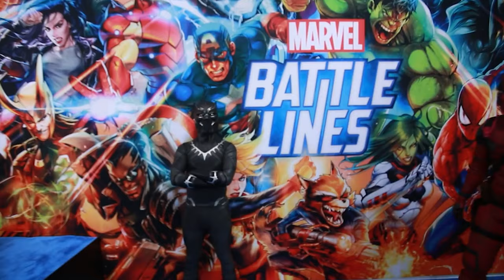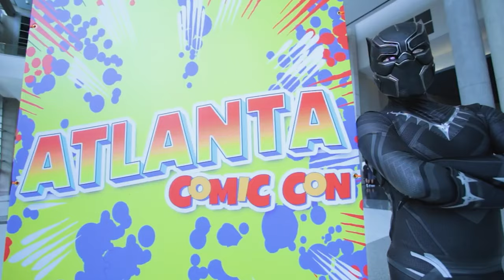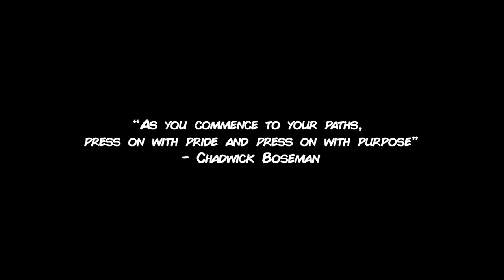BLACK PANTHER VS SPIDER MAN VS Comic Con & Anime Con Highlights - T'CHALLA TRIBUTE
September is officially the Black Panther month dedicated to the legacy of Chadwick Boseman, Rest In Power. 🙏🏻 In honor of how Chadwick Boseman has inspired a generation with positivity and amazing story telling through his art. the RealTDragon channel will be dedicating the month of September to Black Panther videos. Showing how he lives on by how he has inspired cosplayers from all around the world, and lives on forever in how we are inspired by his legacy.

Tribute #2 is even more Comic Con & Anime conventions we've been to as Black Panther joining cosaplayers around the world spreading positivity! A BIG THANK YOU to all the camera help, cosplayers, editors, helpers, conventions, everyone that came together to help make these videos happen!

Time Stamps
0:00 New York Comic Con
1:35 MomoCon
2:47 Anamazement
3:57 Holiday Matsuri
4:40 Bell County Comic Con

BLACK PANTHER VS SPIDER MAN VS Comic Con Ft. DEADPOOL - T'CHALLA TRIBUTE BLACK PANTHER VS SPIDER MAN VS Comic Con Ft. DEADPOOL - T'CHALLA TRIBUTE BLACK PANTHER VS SPIDER MAN VS Comic Con Ft. DEADPOOL - T'CHALLA TRIBUTE